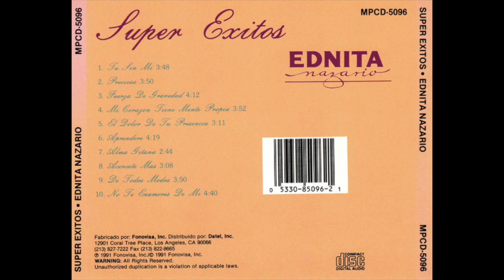Ednita Nazario - Acércate Más